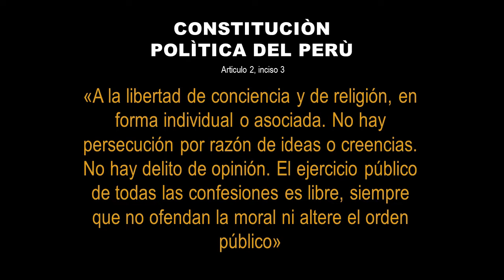AÑO NUEVO ANDINO 5,524 en HUANCAYO - PERÙ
Realizado en el ÁREA de CONSERVACIÓN DEL NEVADO HUAYTAPALLANA, el martes 21 de junio del 2016.

Fotografías, vídeos y edición, a cargo de la Antrop. Patricia Olivera Paredes.